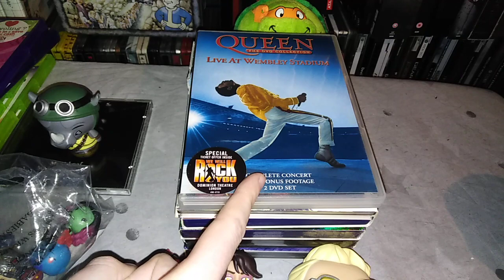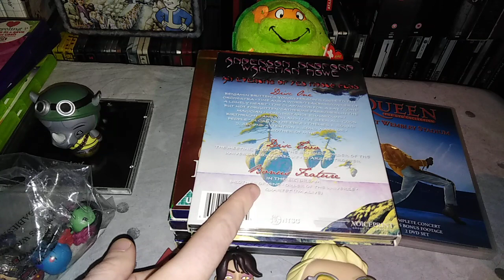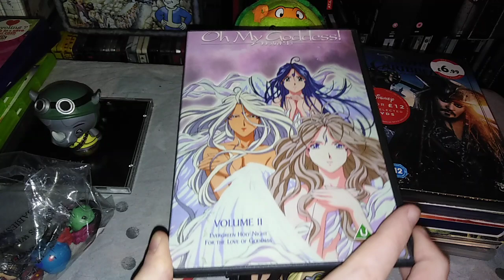Carboot Sale 2022 Ep.6 - Loadsa 50p games & toys, DVDs & more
Carboot haul time. Straight away I want to apologise, as we mention in the video, we actually lost the footage for this Carboot and couldn't remember what we got, so I know there's things like Dr Who dvds here which were a previous video as we got mixed up.
But other than that enjoy some epic 50p toys!